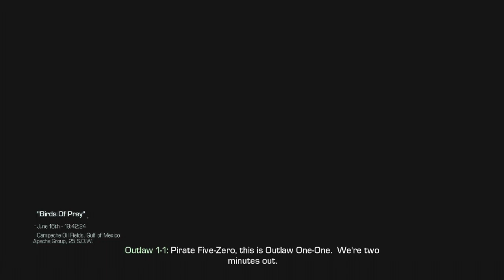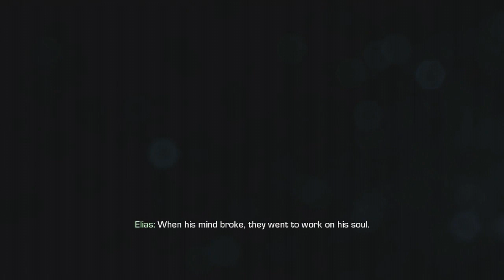Call of Duty Ghosts Walkthrough Part 7 - Campaign - Birds of Prey - Mission 8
Call of Duty Ghosts Walkthrough Part 1 - Single Player Content - Contains Spoilers and Commentary throughout. Please Leave your support below with Likes and Favourites :)